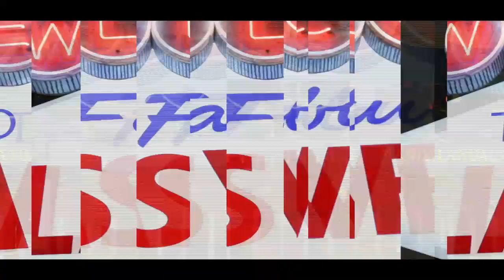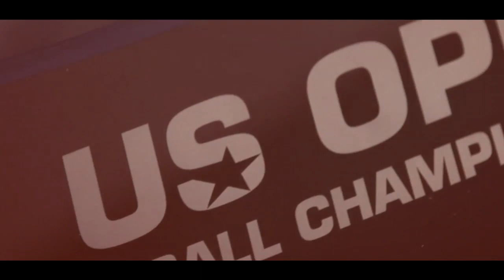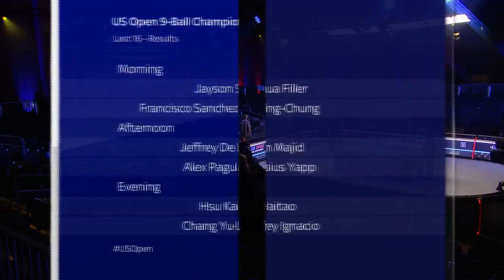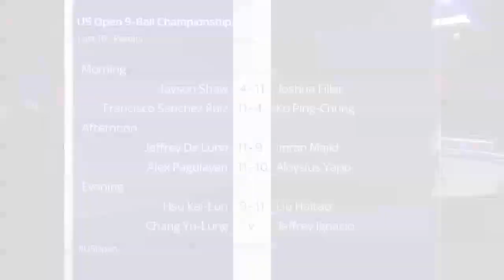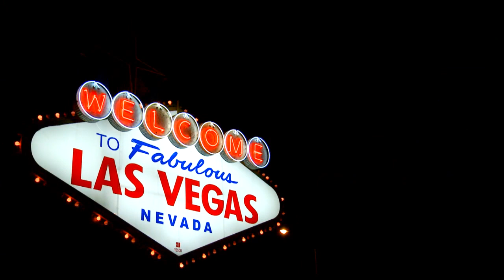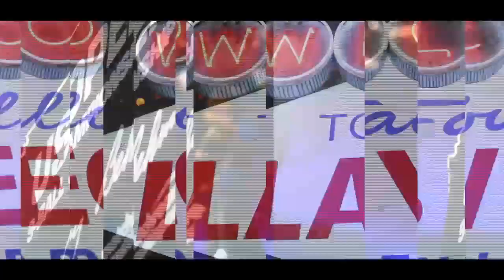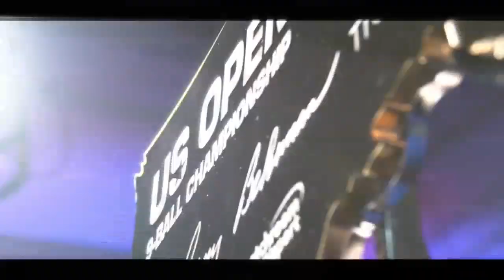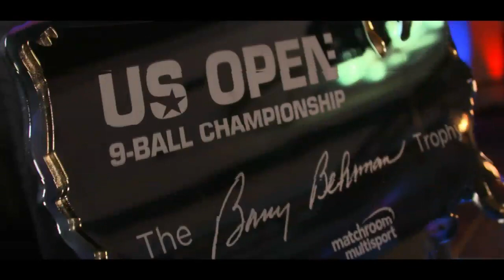Last 16 | Chang Yu Lung vs Jeffrey Ignacio | 2019 US Open Pool Championship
Chinese Taipei star Chang Yu Lung takes on Filipino Jeffrey Ignacio in the last 16 of the 2019 US Open Pool Championship in Las Vegas.